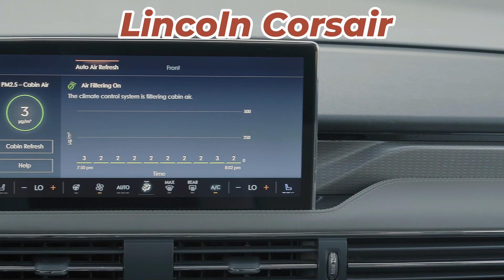new cars 2024 Lincoln Corsair